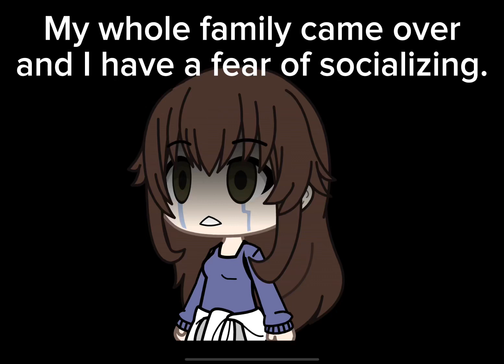Help ME//••••••-•••—• —•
Those dots and lines are Morse code.
If you figure it out I’ll heart your comment.